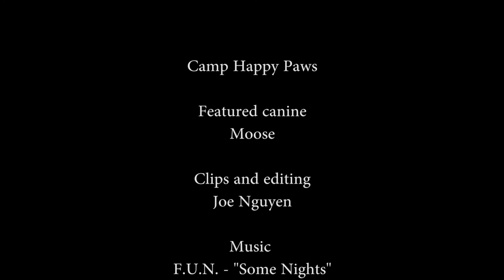CHP: Moose (DotM Jan '18)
Moose is an adventurous fun-loving puppy. This plott hound is a force to be reckoned with. He barges through our doors ready to play with anyone and everyone. It is such fun for our counselors to see him play and learn from his older peers. We hope to see this little pup grow with us!